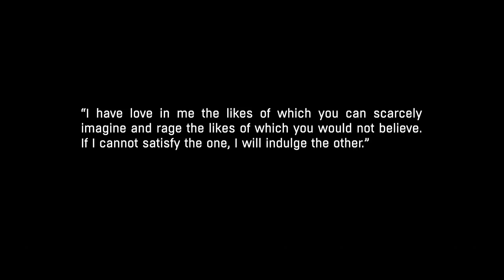Dying Light The Following Walkthrough Gameplay Part 1 Jasir